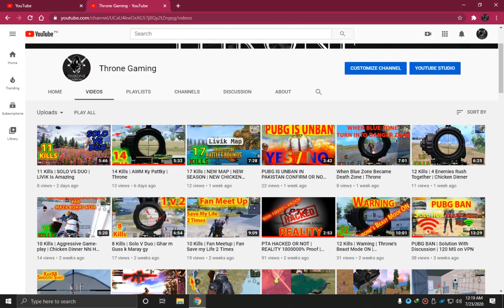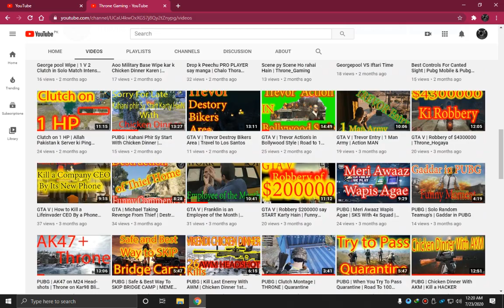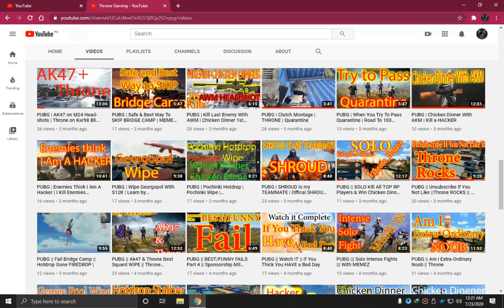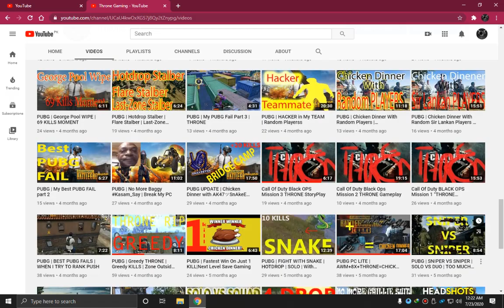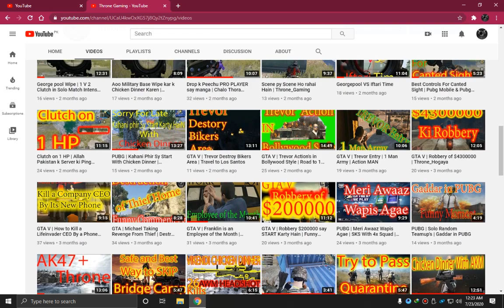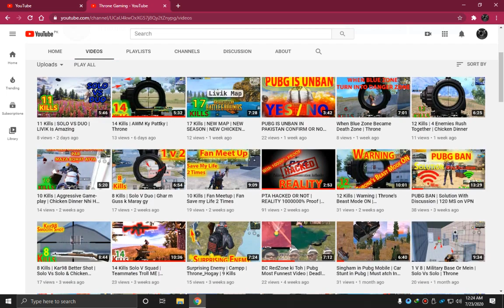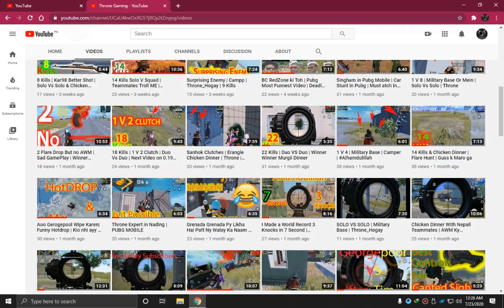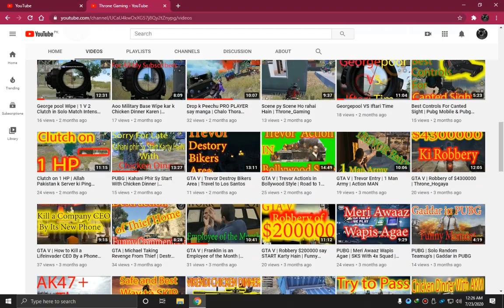Youtube Ban Yes or NO | Explan if Youtube & PUBG will Ban in Pakistan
Comment KArna